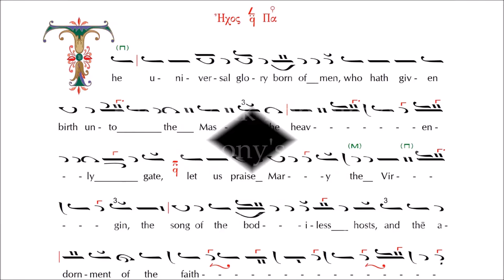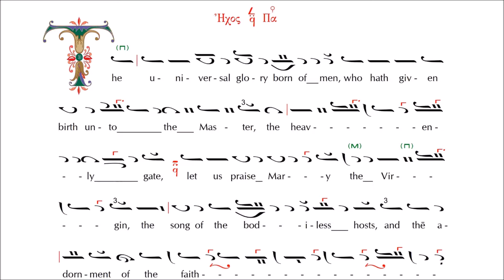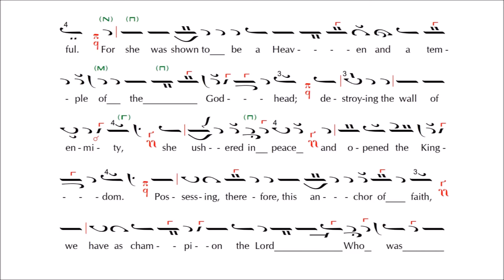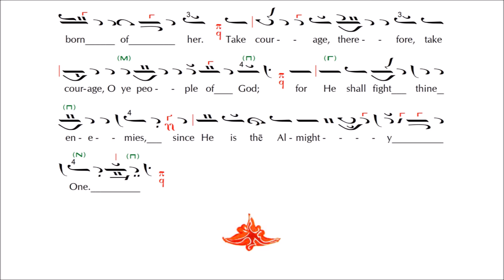Dogmatic Theotokion 1st Mode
Composed by Hieromonk Ephraim of St. Anthony's Monastery. Chanted by Gabriel Cremeens as an instructional recording for a student. Musical score available here (there is a mistake in the 2nd-to-last line of the piece, where the note following the vareia on the syllable "-ty" of "Almighty" should be an ison, and not an apostrophos)